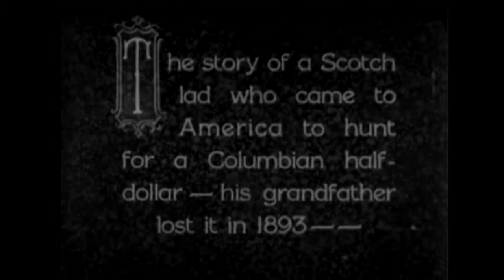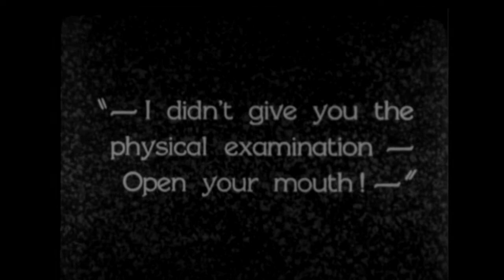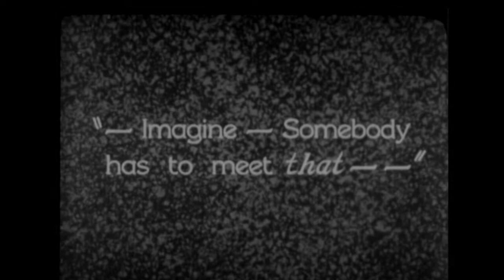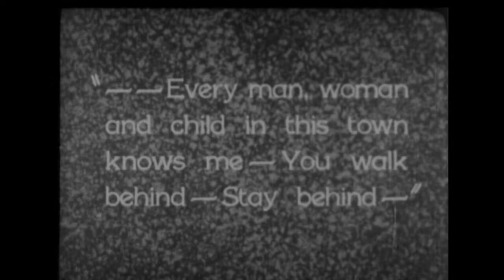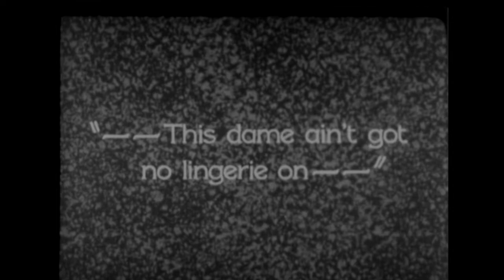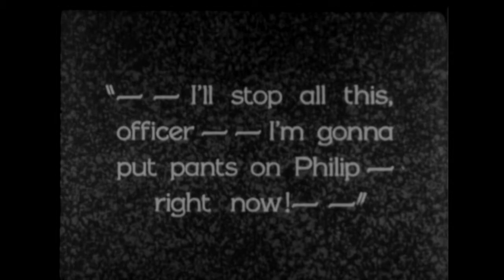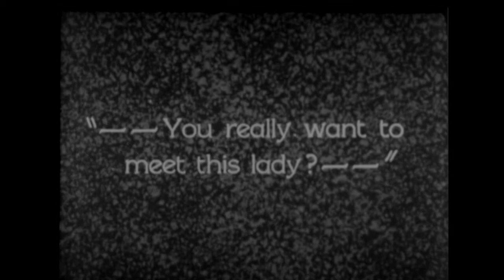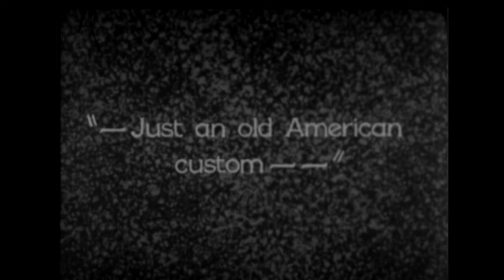Putting Pants on Philip (1927) - Laurel & Hardy's Comedy | Silent Film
🎬 Step back in time and enjoy the 1927 silent comedy film, "Putting Pants on Philip," starring the legendary duo, Laurel & Hardy!

Join us as we relive the laughter and charm of this classic film while gaining a deeper appreciation for the artistry and skill that made Laurel & Hardy a timeless comedy act!